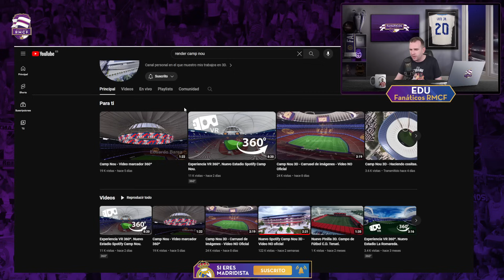💥 ¿ES UN PROBLEMA la FACHADA del BERNBAÉU?¿TIENE SOLUCIÓN? ¿SERÁ MEJOR el CAMP NOU?